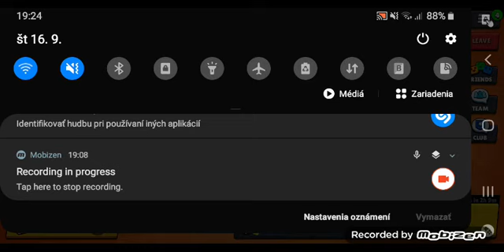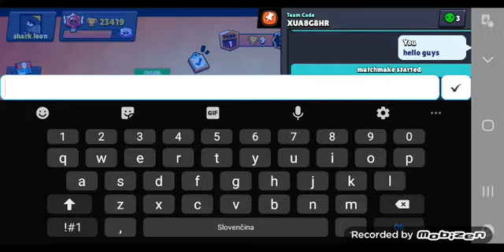Classic | Brawl Stars